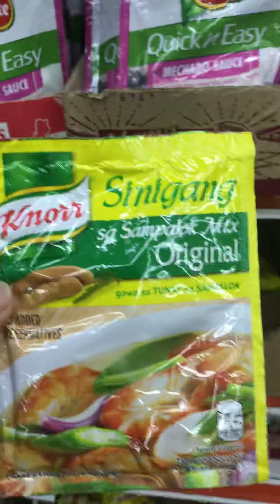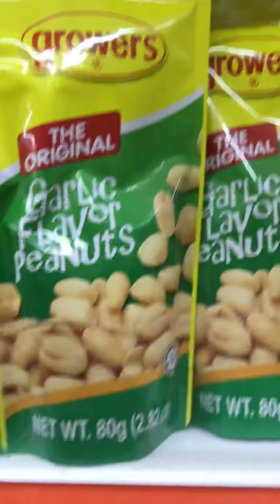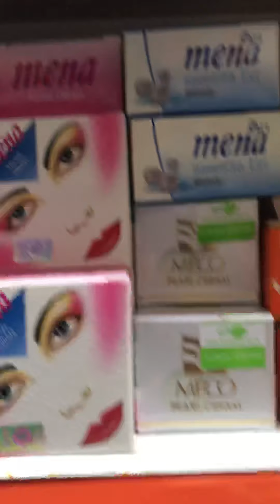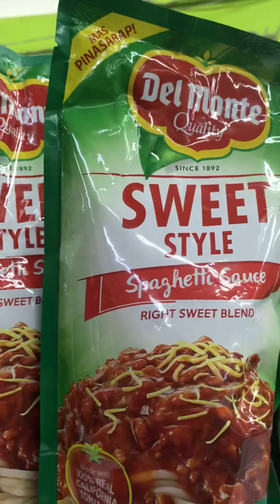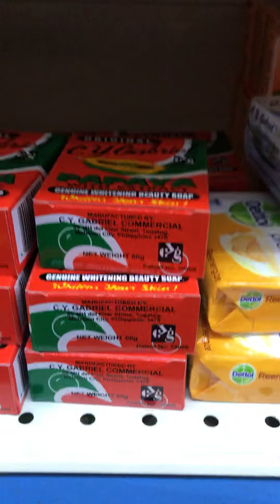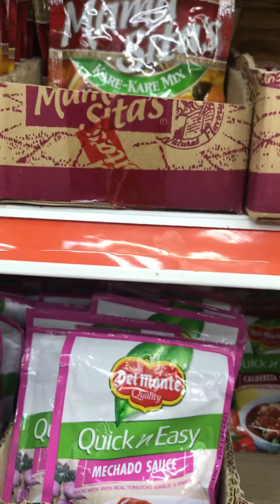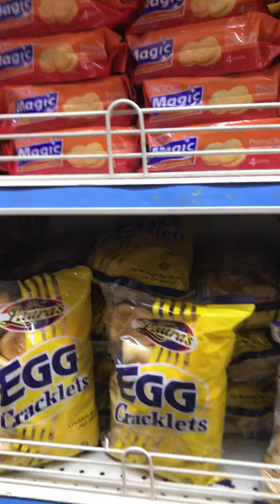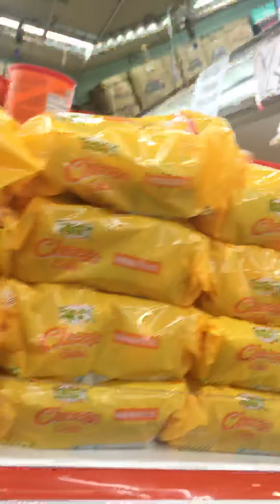Philippines shop sa singapore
Lucky plaza singapore
Ang sikat na tambayan ng mga pinoy